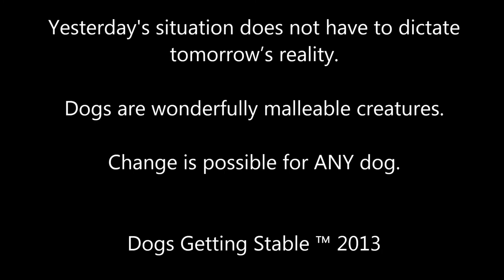Annie Day 11 Dog Park Exercise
One of my goals at the onset of the Annie project was to see if we could get this dog relaxed and confident enough to allow her to become interested in play with either humans or dogs. Although I was gradually able to coax her to play with me (I'm human BTW) I had been unable to get her to commit to play with any other dogs. that is until she decided to surprise us all on her last day at the dog park.

The dog she becomes enamored with is a female named Skruggs. When they first met, only a few minutes prior to the video, there was immediate animosity on Annie's part which surprised me since this was not a behavior I had seen for several days. Skruggs had been calm and polite but for whatever reason Annie took an instant dislike to her. It took me about 10 minutes to work it out between them. I did this by using ever escalating levels of dominance. Annie was finally forced to submit to Skruggs's presence and once she had given it up, they became friendly beyond even what I might have hoped or expected.

For all those that believe that dominance rituals are "old school and ineffective", you may want to rethink that position. Every dog is different and none should be pigeon holed by a trainer simply because the trainer is uncomfortable or lacks sufficient knowledge about a given technique to see it's merits or use it effectively. Just ask Annie.